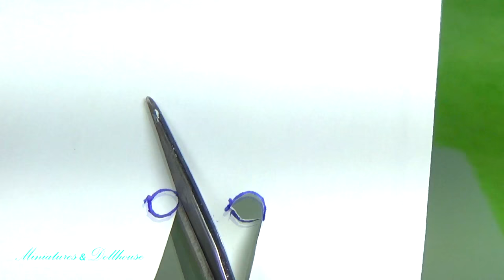Miniature lipstick tutorial DIY - YolandaMeow♡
Enjoy creating a cute and tiny miniature lipstick with this tutorial. It can be opened and closed as real ones. Hope you like it! :-) ♡

(WARNING: Please, do not make this video without adult supervision.)